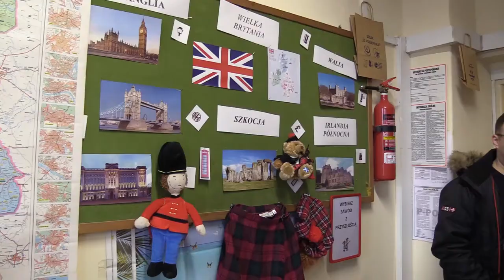Włocławek Zawodowo - konferencja w ZSCh